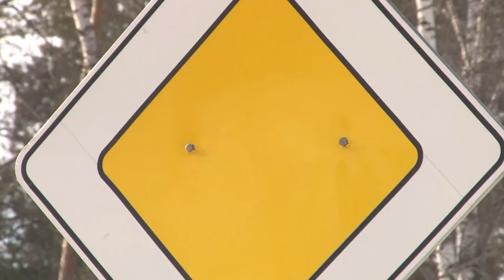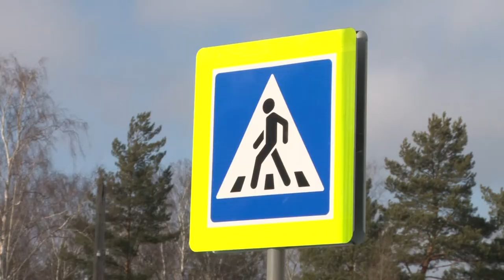Происшествия в Сарове. 3-9 февраля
На дорогах города произошло 11 ДТП. В трёх из них пострадали люди. Чем ещё запомнилась прошедшая неделя сотрудникам правопорядка?